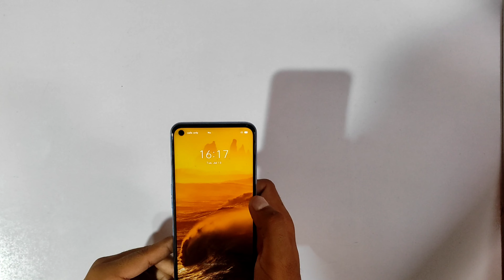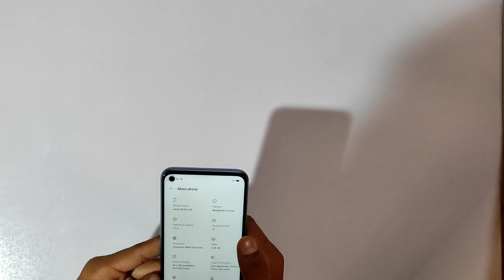Realme Narzo 30 Pro 5G Unboxing 🔥